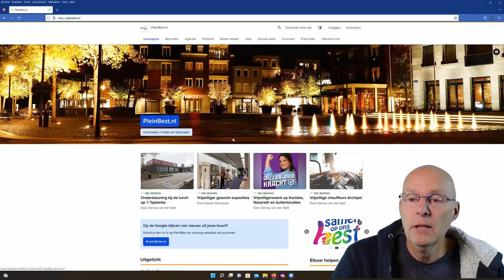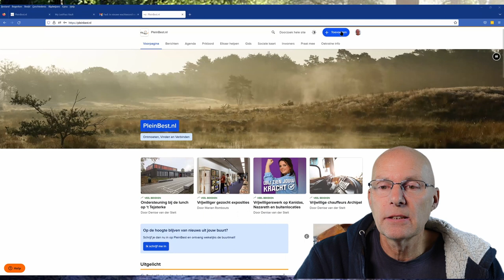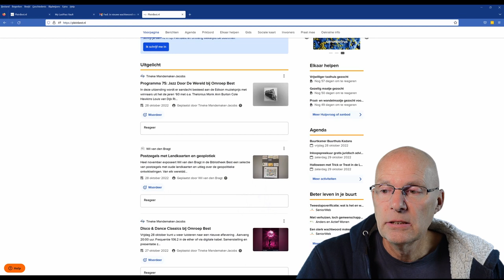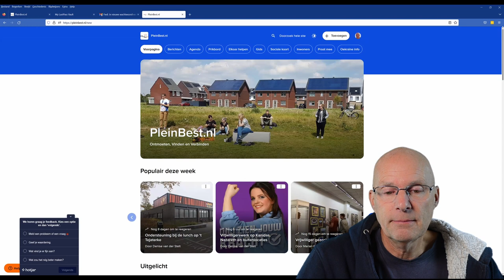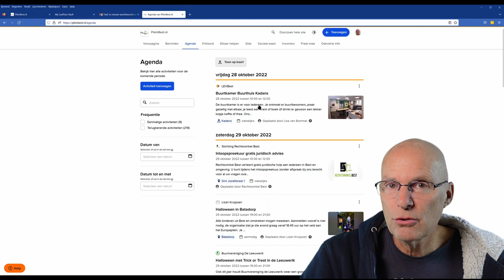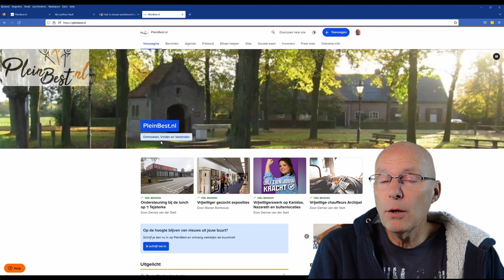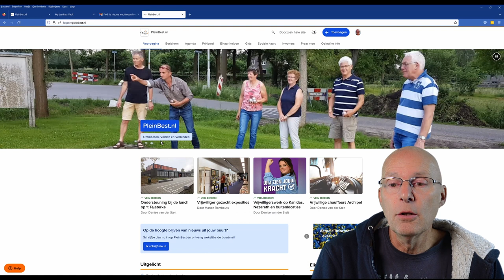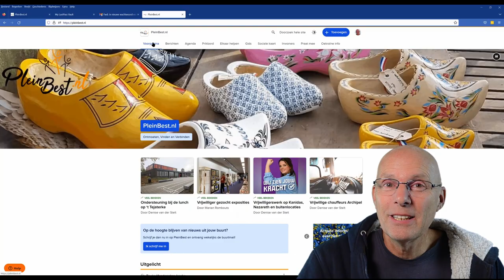PleinBest gebruiken om aandacht te krijgen voor je activiteit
PleinBest is voor gebruikers, door gebruikers. Het heeft geen commerciële achtergrond.
Vinden, verbinden en ontmoeten zijn de sleutelwoorden en om daar aan te werken hebben we ook jouw inspanning nodig. Al was het maar om af en toe eens te schrijven over waar je in best naar toe bent geweest.
Was je bij een leuke activiteit, schrijf er dan over!
Maar als jij iets gaat organiseren, schrijf daar dan ook een artikel over en zet de activiteit in de PleinBest agenda!
Het kost je niets.